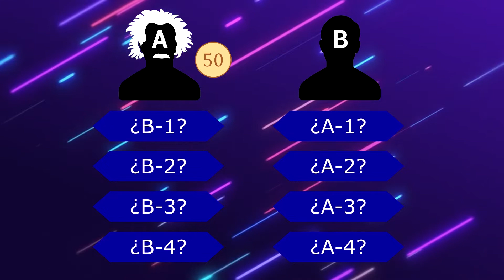"Deberías Saberlo" Episodio 3 - GineFiji vs NegroBraian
Me encanta cuando en una trivia toca una pregunta ideal para el participante y puede demostrar verdaderamente sus conocimientos. Y como creo que todos somos expertos en algo, basé la premisa del juego en eso. En preguntas diseñadas específicamente para mis concursantes.
La idea es sacar el programa todos los domingos a las 17hs con participantes nuevos cada vez.

Si te gustaría participar de la proxima edición. Deja un comentario en el que demuestres tu expertez en algun tema, por ridiculo que sea, y será analizado por nosotros...

En este episodio se enfrentan Ginella Mazzocca y Brian Quevedo. Desde Londres y Cordoba respectivamente.